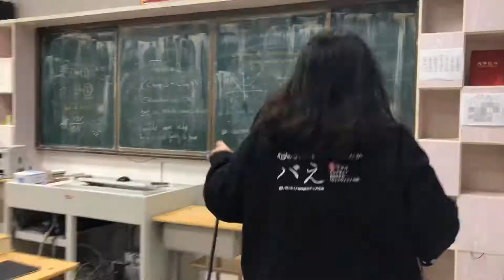Super Model Jolin💃